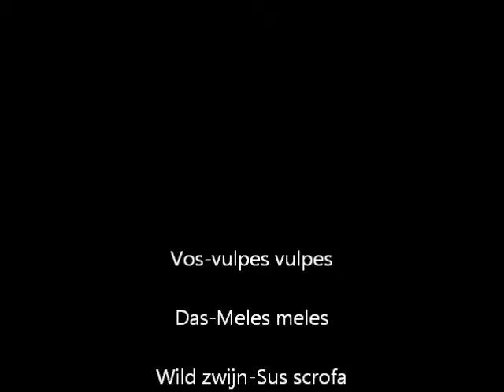Trailcams ardennen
Samenvoegsel van meerdere trailcamfilmpjes, gefilmd in de Ardennen (België). Voor namen van de dieren zie einde van het filmpje.